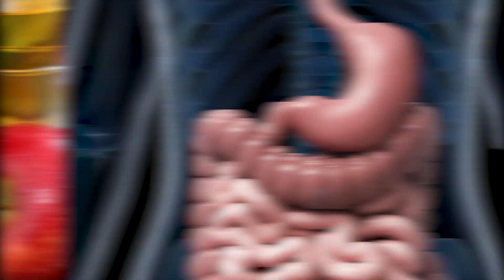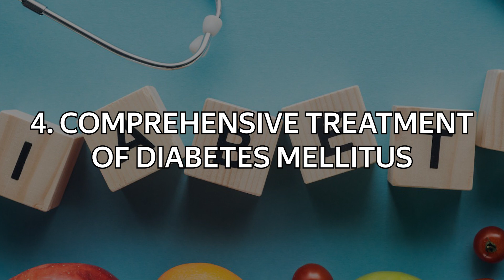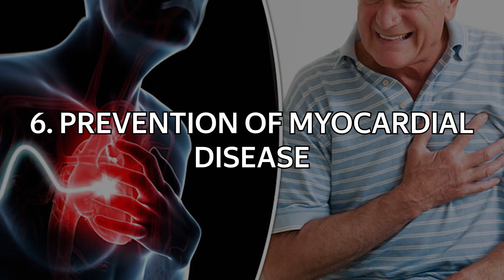1 spoonful of apple cider vinegar causes irreversible healing and cleansing processes in organism...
What are the benefits of apple cider vinegar? What effect does apple cider vinegar have on appetite? And why did this fermented product used to be used for the complex treatment of diabetes? Watch the video to the end and find out the answers to these questions.